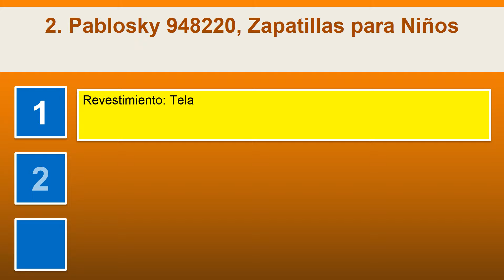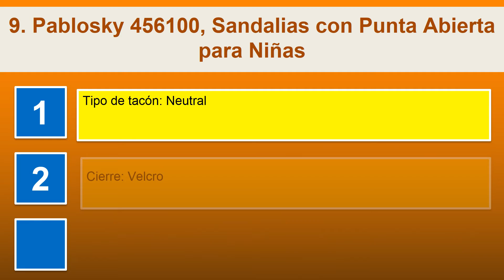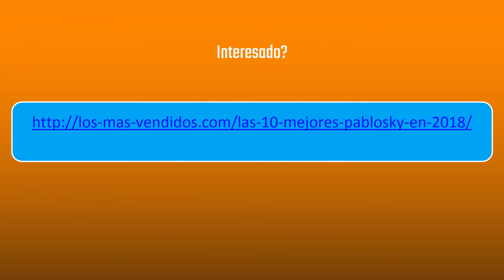Las 10 mejores pablosky en 2018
1. Pablosky 454600, Sandalias con Punta Abierta para Niñas
2. Pablosky 948220, Zapatillas para Niños
3. Pablosky 950410, Sandalias con Punta Cerrada para Niños
4. Pablosky 948820, Zapatillas para Niñas
5. Pablosky 267800, Zapatillas Unisex Niños
6. Pablosky 940820, Zapatillas para Niños
7. Pablosky 950320, Sandalias con Punta Abierta para Niños
8. Pablosky 450303, Sandalias con Punta Abierta para Niñas
9. Pablosky 456100, Sandalias con Punta Abierta para Niñas
10. Pablosky 948750, Zapatillas para Niñas